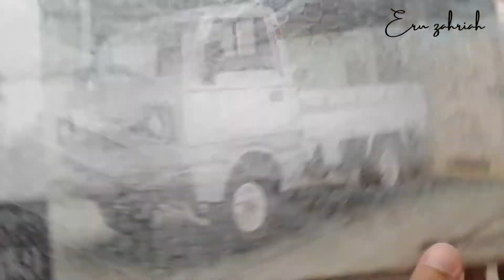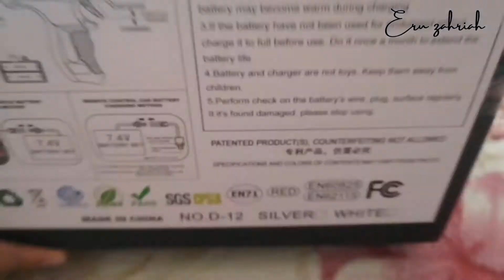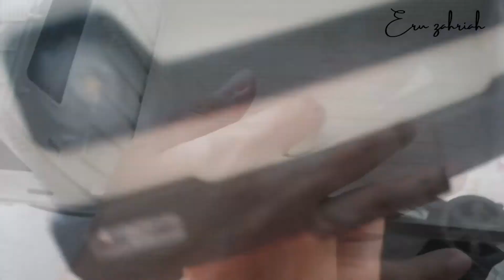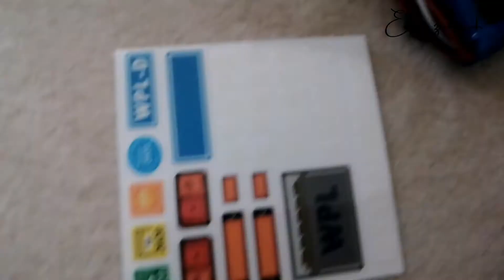WPL D12 SUZUKI CARRY | Unboxing & Test Drive 🚚